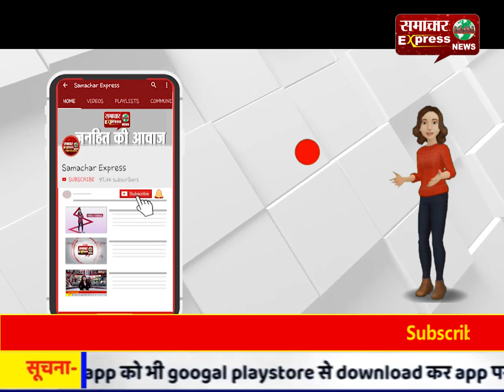पुलिस ने 14 कबाड़ी कारोबियों के ठिकानों पर मारा छापा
पुलिस ने 14 कबाड़ी कारोबियों के ठिकानों पर मारा छापा, एमआईसी मेंबर के गोदाम से गैस सिलेंडर सहित लाखों का माल बरामद